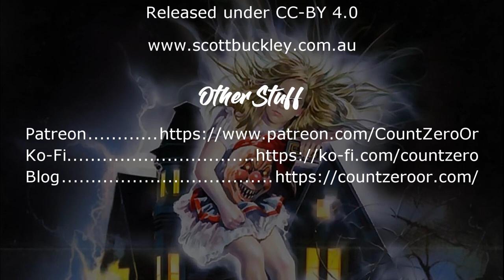Film Review: Ghosthouse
This week, I take a look at the Italian unofficial sequel to Evil Dead 1 & 2.